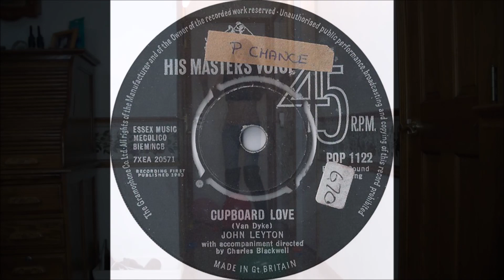Leyton John — Cupboard Love 1963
From Jeffrey Glenn's Lost Jukebox Volume 46 - 34 Bonus

John Leyton – Cupboard Love / Land Of Love
Label: Capitol Records – 72120
Format: Vinyl, 7", 45 RPM, Single
Country: Canada
Released: 1963